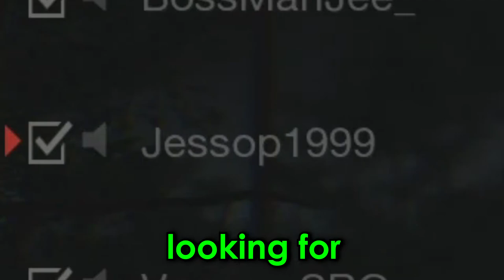IS THIS GAME DEAD IN 2021? | Friday the 13th Game Funny Moments (PS5 Gameplay).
Me and the boys decided to jump on a game that has arguably been dead for a couple of years and have some fun. It's still a laugh with friends though.

Is Friday the 13th dead in 2021? There isn't a lot of sever activity unfortunately, but seeing as there were 5 of us playing the game we managed to find games. Next episode we can try and kill Jason and see how that goes. There was a few good games in here and it's still funny to play.

Cheers.